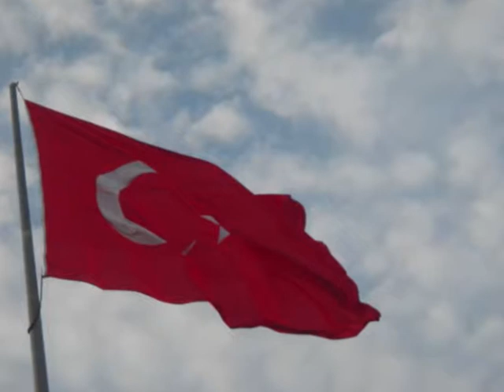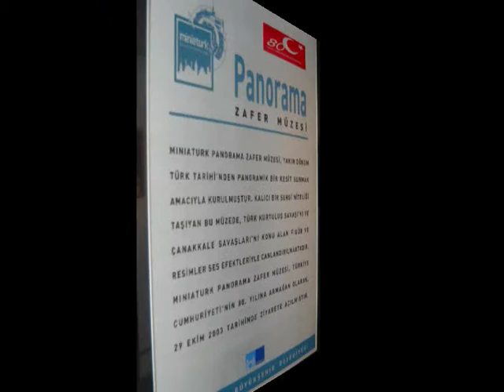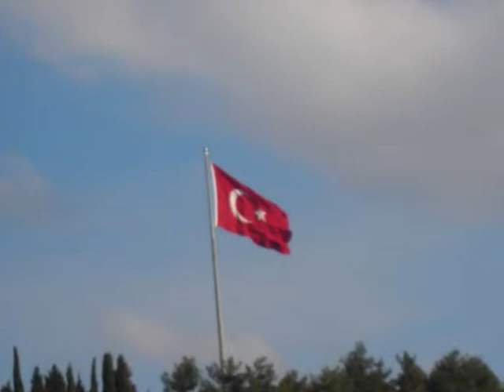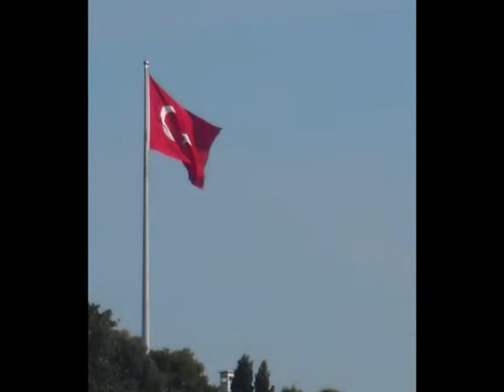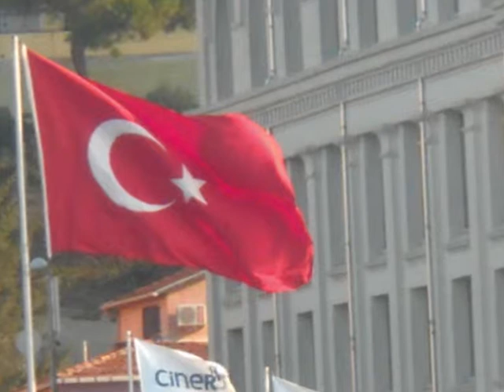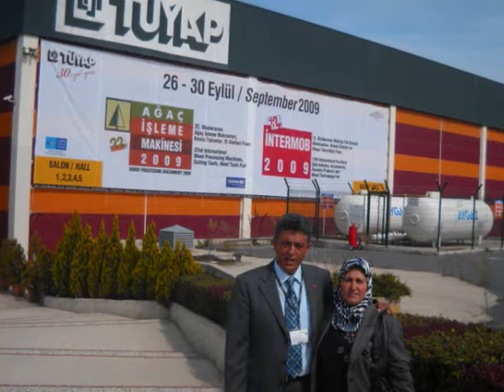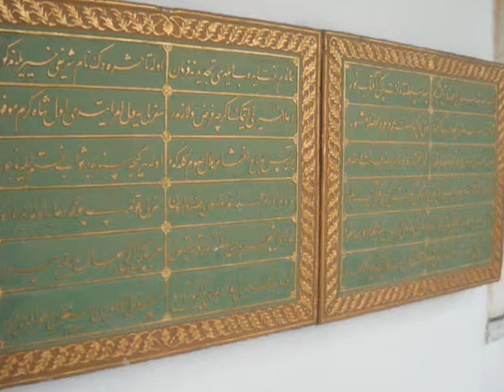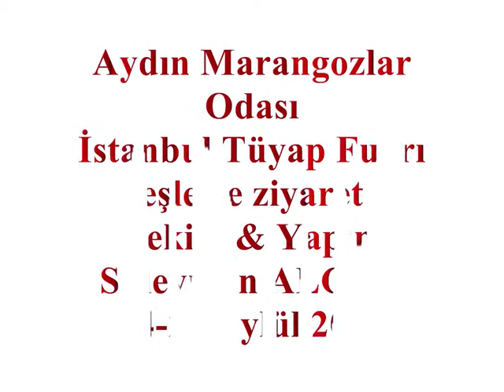Seçme Müziklerde İstanbul fuar 2009 Fotoğrafları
Tüyap 2009 Aydın Marangozlar Odası